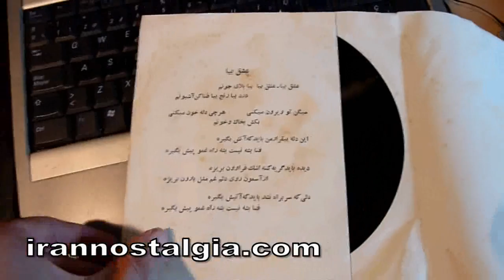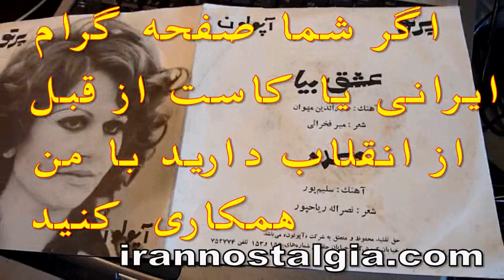HD Video High Definition made with panasonic lumix DMC-TZ7 then reduced dariointernet.com